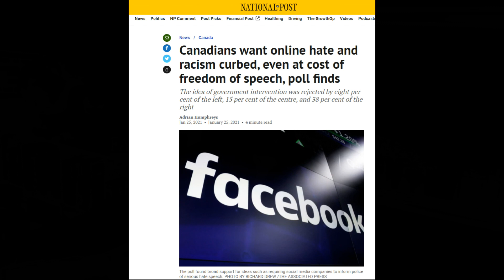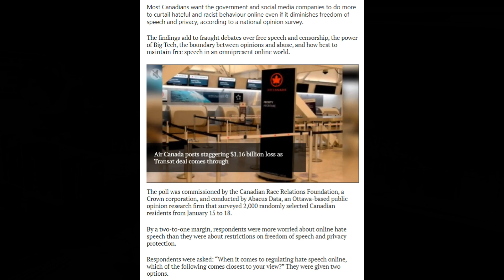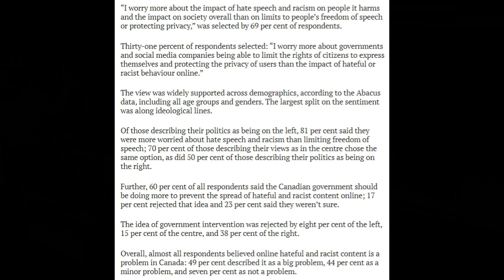Majority of Canadians don't support Freedom of Speech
Link to article below